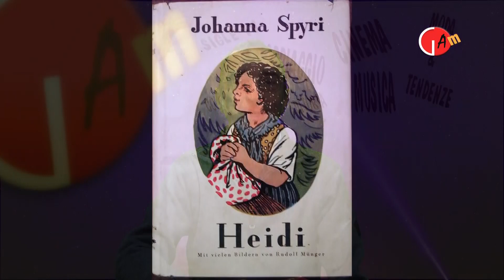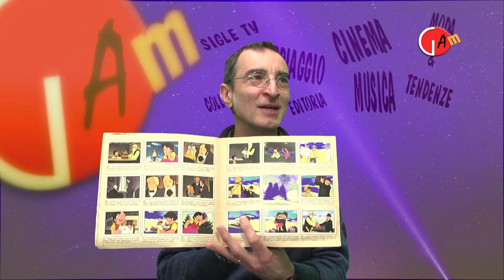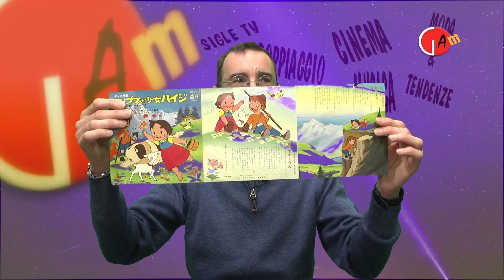1974-2024 ...I 50 ANNI DI HEIDI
Bentornati ad un nuovo video, questa settimana festeggiamo i 50 anni di HEIDI, la bambina delle alpi, un cartone animato diretto da Isao Takahata con i disegni di Hayao Miyazaki e tratto dal romanzo di Johanna Spyri; per l'occasione abbiamo incontrato Elisabetta Viviani che ci parla della sigla italiana e Francesco Piccardo con il quale abbiamo ricordato i film di Heidi usciti tra gli anni 60 e gli 80, vi auguriamo una buona visione e al prossimo video sempre con GAM !